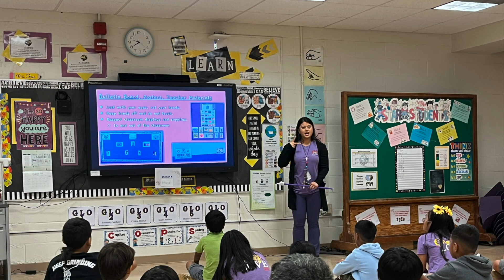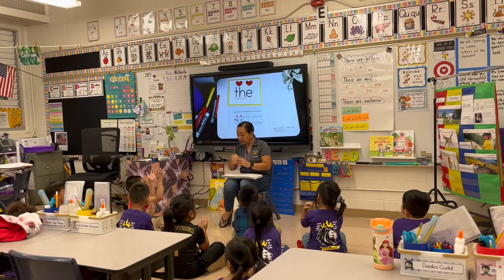KWES News Broadcast for the week of September 23rd - September 27th